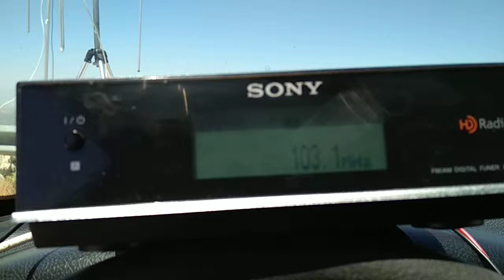Tropo 103.1 Médi 1, Taounate (Marruecos) - Cerro Caldera/Pandera 353 km